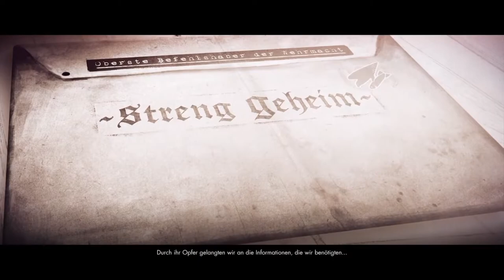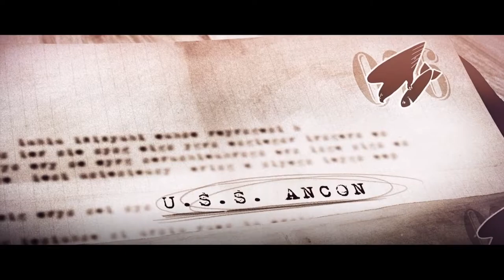Sniper Elite 4🕹️Der Krieg Gegen die Natzis🕹️#012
Hallo liebe Zuschauer Herzlich Willkommen zur Lets´Play Reihe Sniper Elite 4.
Wir Hoffen das ihr Freude an dem Spiel habt und uns mit einem Kommentar und Abo Unterstützt.

-Euer Rochenesel